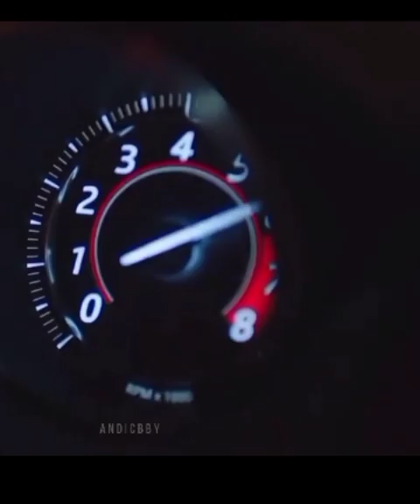Furkan Andiç new 🔥 short video status | Boys Attitude status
Demir and Selin new love status